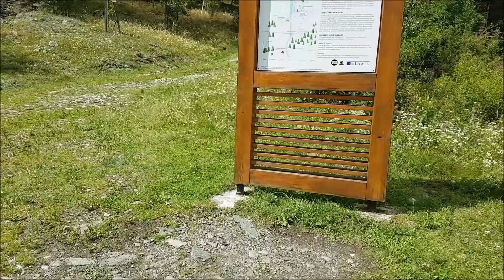Ferraty Rakousko 2019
Stuibenfall - Otztal /Lehner Wasserfall